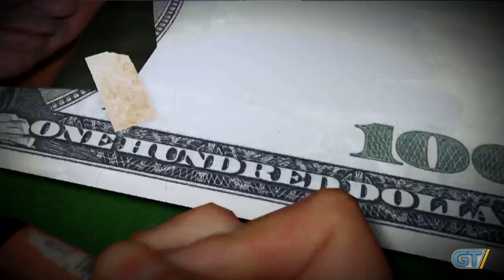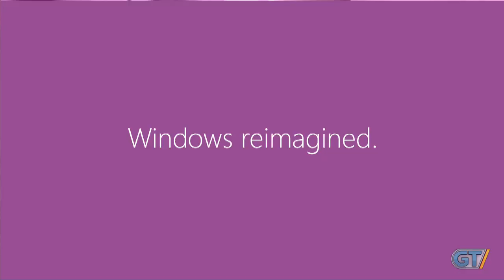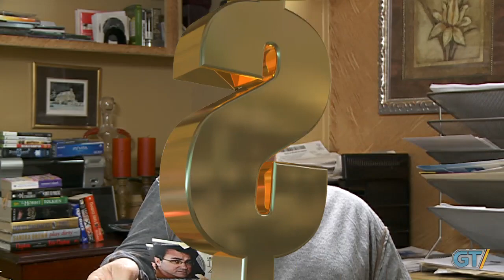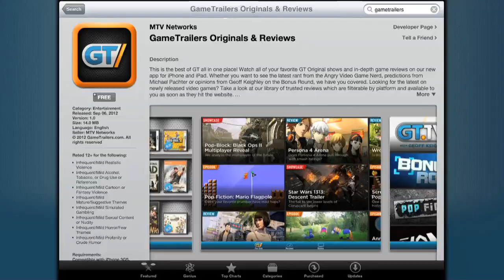Pach-Attack! - Windows 8 & G4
What does Pachter think about Gabe Newell's thoughts on Windows 8? Plus, G4 turning into Esquire?

Michael Pachter is a high-profile gaming research analyst for Wedbush Securities. An industry veteran and honored orator, Michael can talk game sales figures and corporate strategy for hours on end. In addition to being the host of Pach-Attack! and a regular guest on Bonus Round, he also appears on national television and beyond to discuss the business-side of the video game industry. He's also a wine aficionado and has a passion of Porsches.